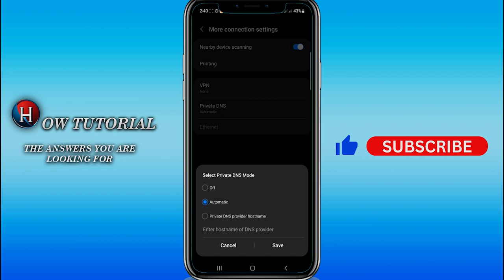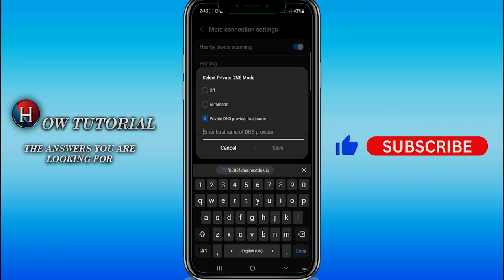How to block website on Android phone (FULL GUIDE)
In this video, you'll learn how to block websites on chrome android or how to block websites on android phone permanently, it works even to know how to block inappropriate websites on android.

This description contains affiliate links, which means that if you click on one of the links and make a purchase I may receive a small commission at no additional cost to you.